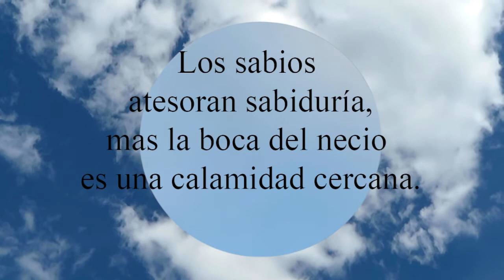Proverbios 10:14 Los sabios atesoran sabiduría, mas la boca del necio es una calamidad cercana.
Los sabios atesoran sabiduría,  mas la boca del necio es una calamidad cercana.